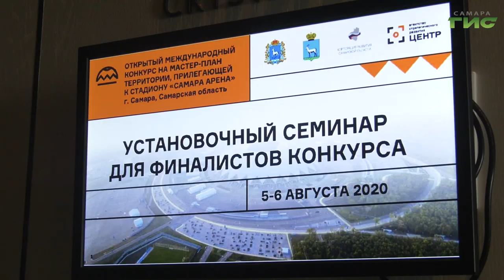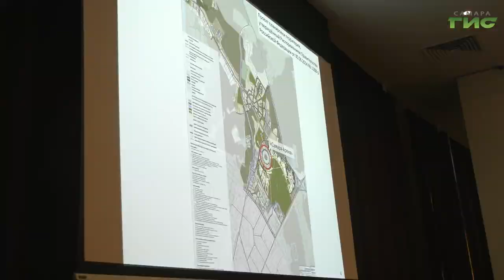В Самару приехали архитекторы со всего мира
В Самару приехали архитекторы со всего мира. Это финалисты конкурса по планированию территории у стадиона "Самара Арена". Какой будущую площадку видят региональные и городские власти, конкурсанты обсудили с ними на рабочих совещаниях. Подробнее в нашем сюжете.